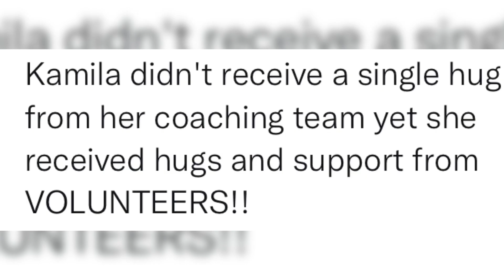KAMILA VALIEVA breaks down in TEARS | Criticized by Coach Eteri | Hugged by VOLUNTEER after falling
Kamila Valieva falls twice in free skating routine at Beijing Winter Olympics